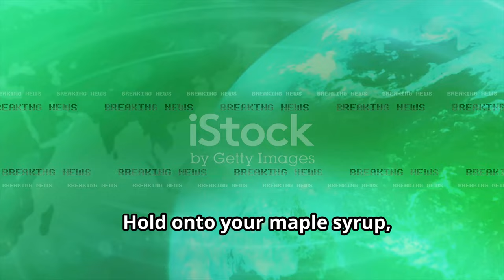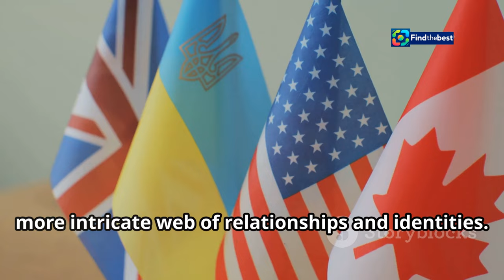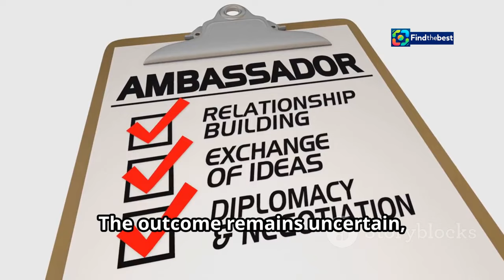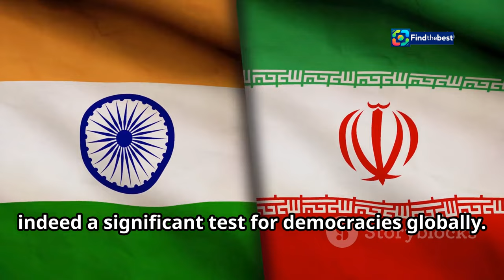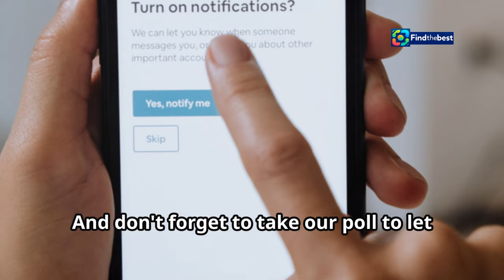What’s Fueling the Tensions Between Canada and India? 🇨🇦🇮🇳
OUTLINE:
00:00:00 Best Frenemies Forever?
00:00:33 Did India Go Too Far?
00:01:09 "Absurd" and "Motivated"
00:01:44 Is This a Diplomatic War?
00:02:19 A Community Caught in the Crossfire
00:03:54 Standing Up for Values or Playing Politics?
00:04:30 Don't Interfere in Our Internal Matters
00:05:07 Walking a Diplomatic Tightrope
00:06:36 A Test for Democracies in a Divided World
00:09:11 What's Next? The Future of Canada-India Relations
00:09:47 Your Voice Matters!

🌍 **What’s Behind the Breakdown Between Canada and India?** 🇨🇦🇮🇳

In this insightful video, we delve into the escalating tensions between Canada and India, sparked by serious accusations from Ottawa against Delhi's diplomats. 🤔 From the assassination of Sikh activist Hardeep Singh Nijjar to the diplomatic fallout that followed, we unpack the complexities of this international rift.

- The timeline of events that led to the current situation 📅
- The implications for the US and its allies in the Indo-Pacific region 🌏
- Analyzing Prime Minister Justin Trudeau's bold claims and India's response 💬
- The impact on Sikh communities in Canada and India 🕌

Join us as we explore the geopolitical landscape and understand what this means for both nations and the world at large! 🌐